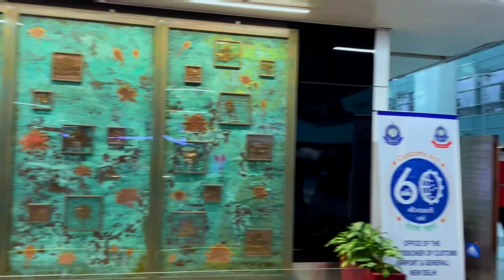Manali Trip🥰 || Real fools Team || Adp vlog